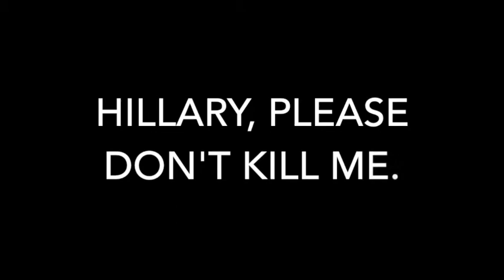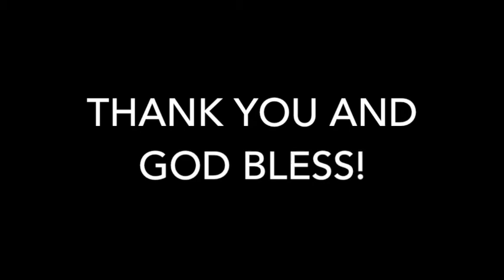Hillary Needs a Doctor (Parody Song)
I hope you enjoy the song despite my terrible singing.

PLEASE NOTE: This song is meant for comedic and satirical purposes based on the popular theories surrounded Hillary Clinton's health. I do not wish any ill health on Hillary.

Hillary Needs a Doctor is a Parody Song of 'Monster' by Skillet.

Here are the full lyrics for the song:

The secrets that she keeps
Hid under lock and key
She tries so hard but
But she just can't hide it

Keep them away she screams
As she turns ugly
She gets enraged
and she can't control it

And then we see it all
Watch her stumble, watch her fall
The truth revealed and we can't believe it
She needs to lie in bed
Rest her body rest her head
I'll get the popcorn while the media has a meltdown

We knew it all along
She’s barely holding on
I must declare Hillary needs a doctor
Don’t trust the media
This ain’t pneumonia
I must declare Hilary needs a doctor

Yeah, Hillary needs a doctor

Asking her questions now
Hilary's overwhelmed
She gets the shakes and she can't control it
Then the Balloons fall down
Her face goes wild and eyes pop out
Where is that guy with the diazepam inside his hand?

I'm scared how far she's gone
She barely holding on

Her glasses are now dark,
The coughings bout to start
With all the lies she's told
Will X-rays show
How darks her heart!?
Here comes another meme
It is InfoWars dream
It's no more a conspiracy
She needs a doctor

She's a walking time bomb

Yeah, Hillary is a Monster
Oops

Written and performed (badly) by Alex (Beard Al)